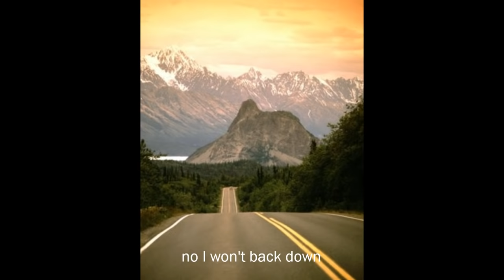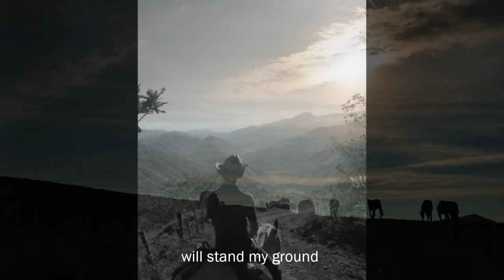I Won't back down - Sam Elliott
Cool Song, sung by Sam Elliott
and i love those images

From Ost Barnyard "Original Party Animal"
Just listen. 👍

Hey guys, I also have some EDM my own creation.
Please check it out link below and if you like it please give support so that get more viewers and likes, hope  you're gonna like it :